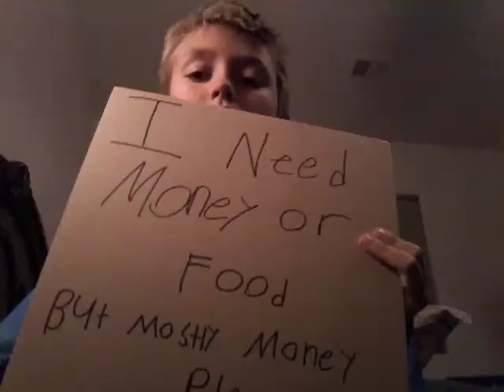I'm homeless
Guys this is just a skit the next one will be tomorrow